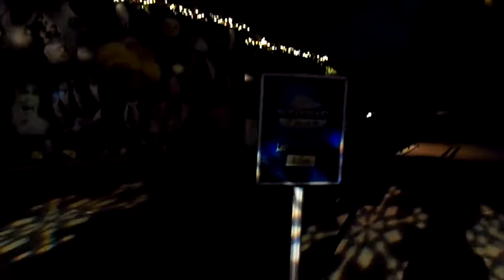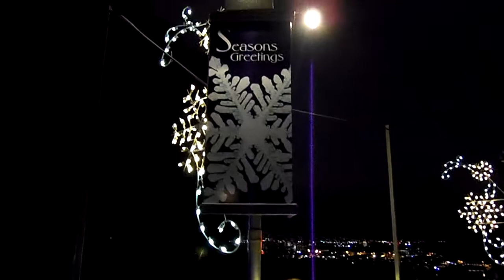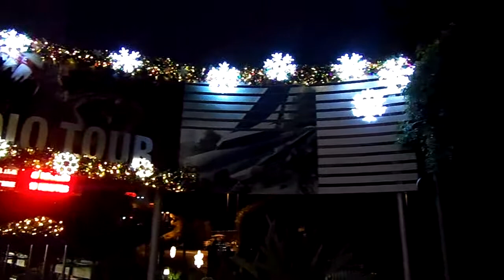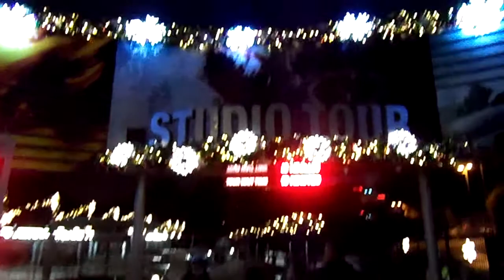GRINCHMAS STUDIO TOUR ENTRANCE WALKTHROUGH NIGHT 2012 HD UNIVERSAL STUDIOS HOLLYWOOD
PLEASE SUBSCIBE TO THESE CHANNELS